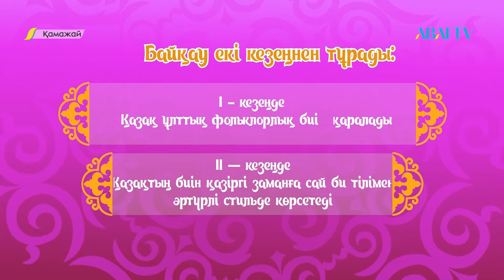ШАРА ЖИЕНҚҰЛОВАНЫҢ 110 ЖЫЛДЫҒЫНА АРНАЛҒАН "ҚАМАЖАЙ" І РЕСПУБЛИКАЛЫҚ ХОРЕОГРАФТАР БАЙҚАУЫ